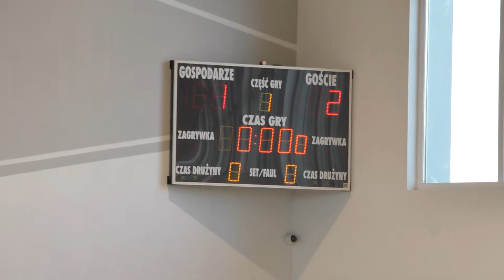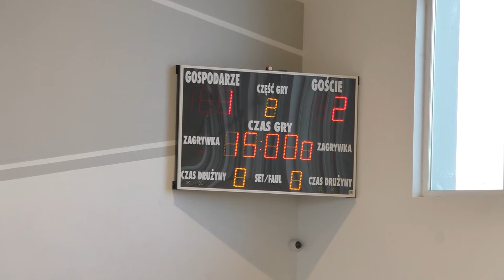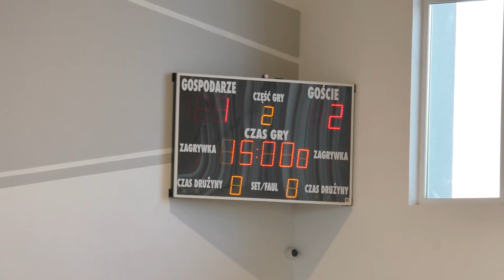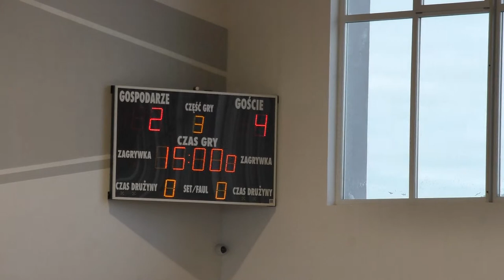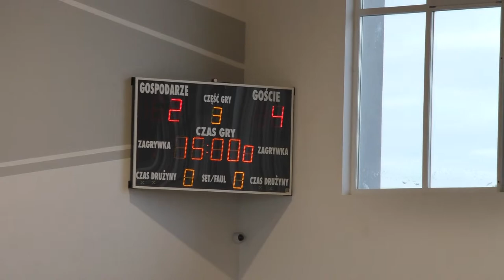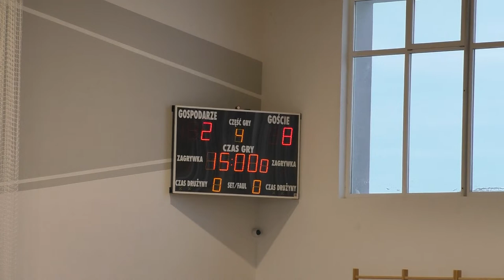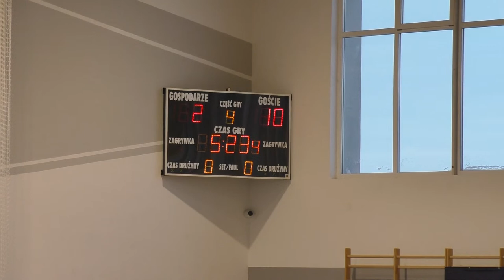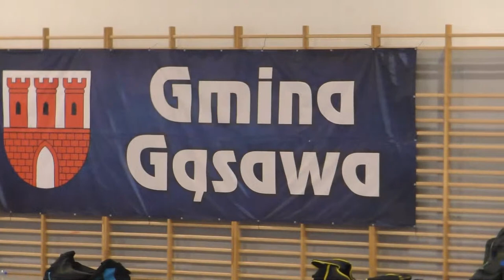LKS Gąsawa - WKS Grunwald Poznań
VII kolejka - Hokej Superliga - Halowe Mistrzostwa Polski Seniorów
5 lutego 2023 r. (niedziela)
godz. 15:00